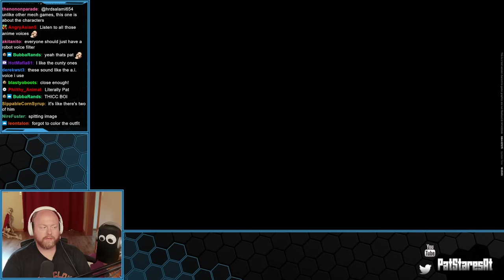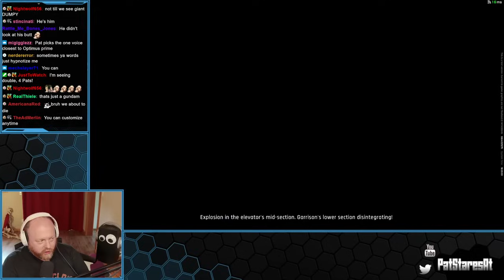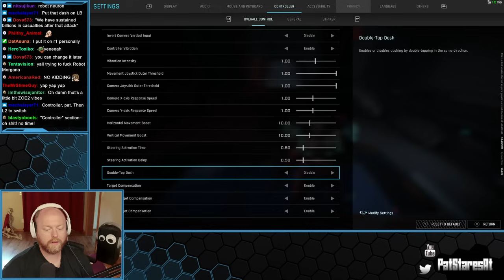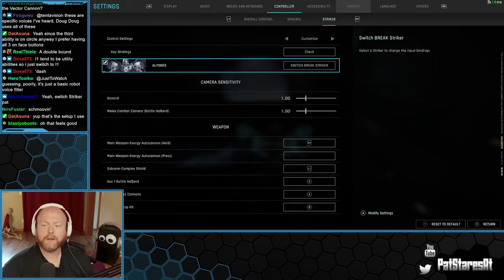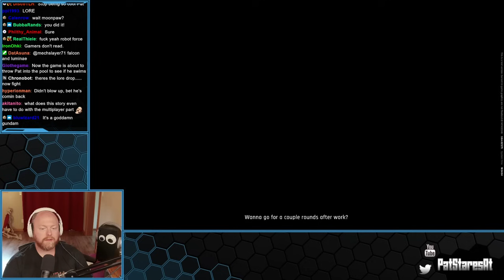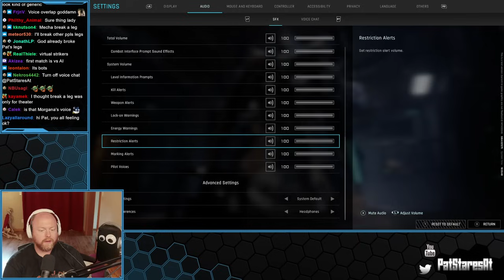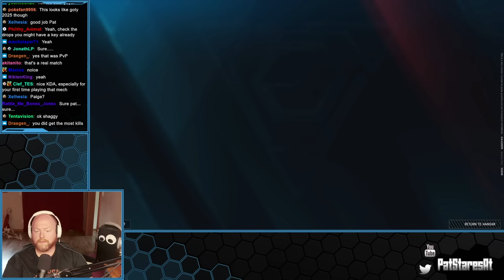Pat Sneezes And Coughs At Mecha Break!